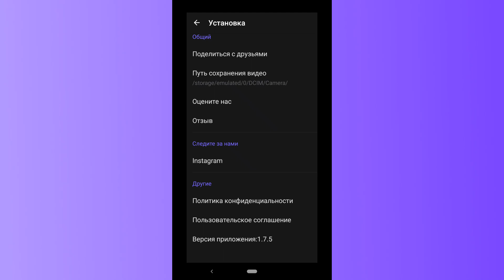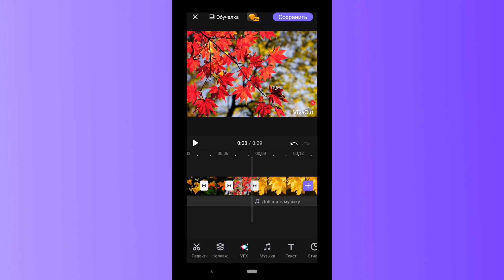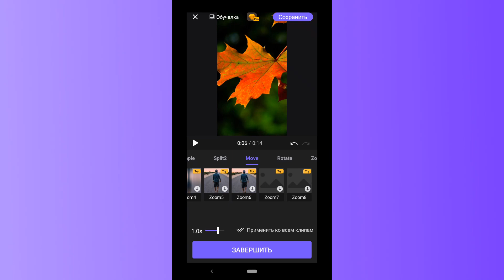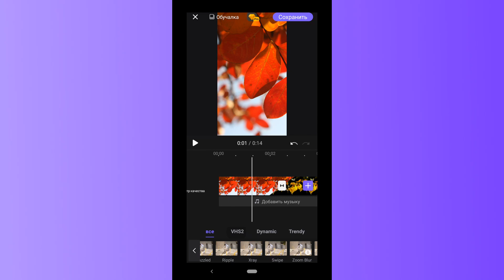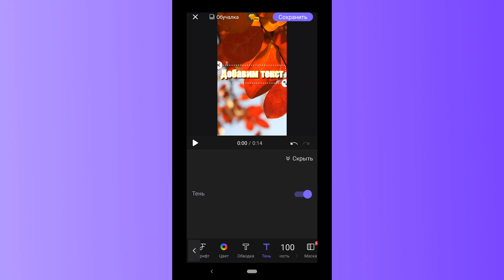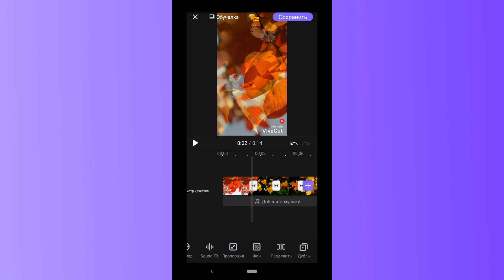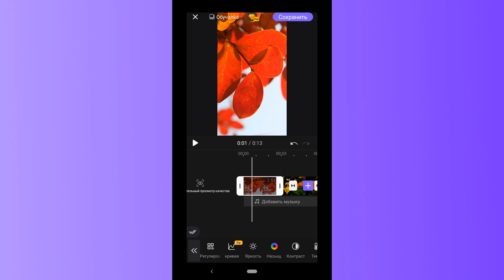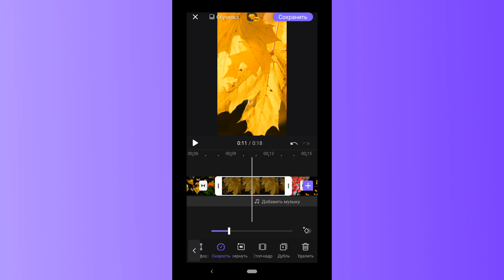Видеоредактор на Телефон VivaCut как Пользоваться | Монтаж на Телефоне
Как монтировать в VivaCut - видеоредактор на телефон. Как сделать видео из фотографий и музыки, добавить переходы, эффекты, текст.

0:00 начало, скачиваем приложение VivaCut с google play ;
1:25 инструменты для монтажа видео в программе VivaCut - обзор интерфейса ;
2:08 шаблоны для видео - встроенные в редактот, можно сделать короткое видео на основе готовых шаблонов ;
2:48 создаём своё видео, добавляем фото и видео из галереи телефона ;
3:46 как изменить формат видео - выбираем формат из предложенных - горизонтальный, вертикальный или квадратный ;
4:54 как растянуть шкалу, чтобы было удобнее работать ;
5:33 как обрезать видео - двигаем ползунки ;
6:02 переходы для видео - как вставить или заменить переходы между кадрами ;
7:42 как убрать звук на видео ;
7:54 обзор всех функций ;
8:03 вкладка Коллаж - как добавить видео на видео, видео на фото или фот на видео ;
8:35 вкладка VFX - добавляет эффекты движения для видео и фото файлов ;
9:28 вкладка Музыка - как добавить музыку на видео ;
10:01 вкладка Текст - как добавить текст на видео или фото ;
11:10 вкладка Стикеры - как добавить стикер на видео - обзор стикеров и GIF-ок ;
12:40 вкладка Soutn FX - как добавить звуковые эффекты в видео ;
13:14 вкладка Фон - добавляет поля вокруг видео ;
13:43 как разделить видео на части - вкладка Разделить ;
14:08 вкладка Дубль - делает копию видео или фото ;
14:19 Обзор дополнительных функций ;
14:51 фильтры для видео и фото - вкладка Фильтры ;
15:03 цветокоррекция для видео и фото - вкладка Коррекция ;
15:36 анимация для фото или видео - вкладка Художник-аниматор ;
17:06 Обзор дополнительных функций для видео файлов ;
17:40 как ускорить или замедлить видео - вкладка Скорость ;
17:46 как развернуть видео в обратную сторону - вкладка Развернуть - видео задом наперёд ;
18:00 вкладка Стоп-кадр, вкладки Дубль и Удалить ;